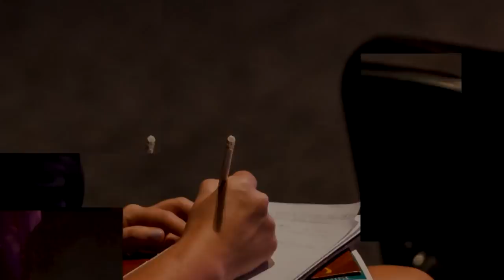Sigi Oblander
We have special guests Sigi & David Oblander with us this week on Church In The Home. Join us at 09:00 LIVE on Facebook or at your convenience here on YouTube. We can't wait to engage with you!

Visit hischurh.co.za/quicklinks for another fun kids church experience!